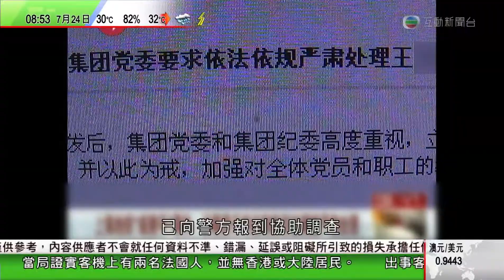鄭萃雯：感謝偷拍 ╮" ╯ ╰╭" 072414 085241